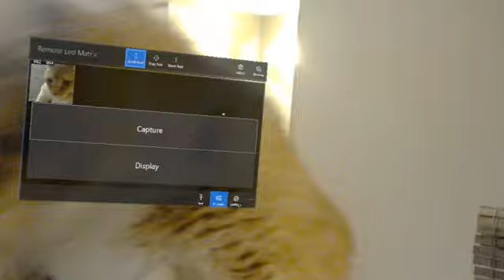Hololens + Windows Remote Arduino + RGB LEDs + Cat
Interacting with a holographic UI on the HoloLens to take a photo of my cat (had to have a cat in it to be a proper video on the internets!), do some post processing, send it over bluetooth to an Arduino Uno using the Windows Remote Arduino library, and then push the color data out to a matrix of 48x48 LPD8806 RGB LEDs.  :D